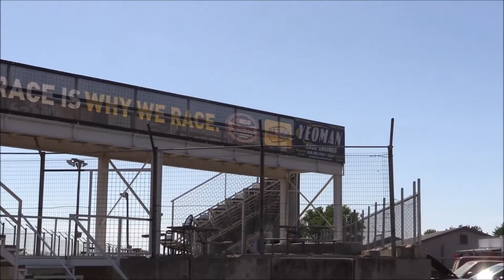Vlog: Humboldt Speedway Invaded by ASCS Sprint Cars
Testing out some new video camera equipment in between shooting photos for the newspaper. Some of the biggest names in sprint car racing invaded the 3/8-mile Humboldt Speedway in Kansas as part of the Lucas ASCS National Tour on Wednesday, May 9, 2018. Here is what I managed to come up with!